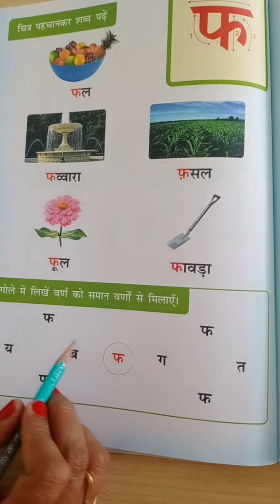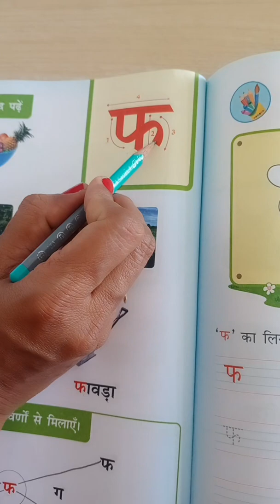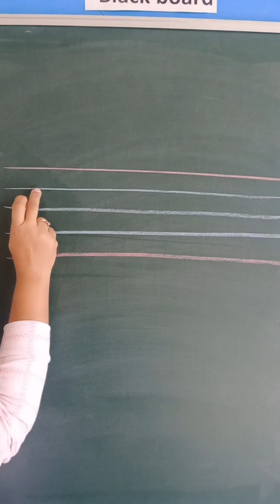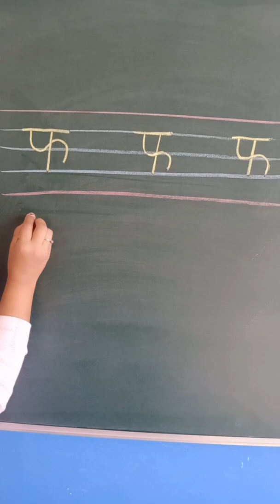SR.KG_289. Hindi vyanjan फ.